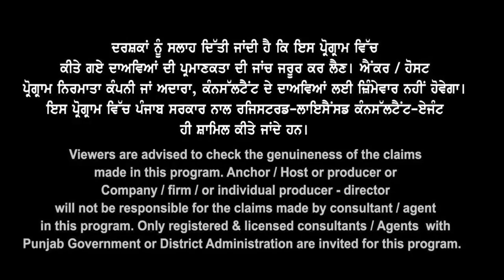Australia Regional Area धमाका I धड़ा धड़ Visa I फीस, कमाई, खर्चे PSWP & PR ? student visa Updates 23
Australia Happy धमाका

Regional Area में क्यों
धड़ा धड़ मिल रहे हैं वीज़े

फीस, कमाई, खर्चे और
PSWP & PR Benefits ?